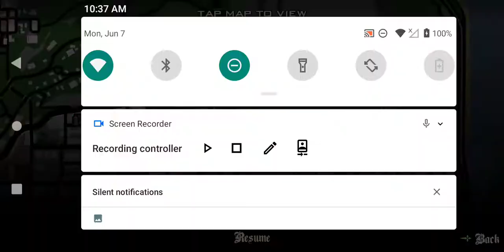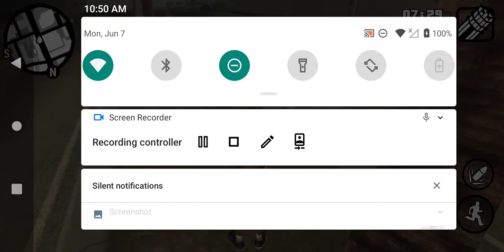GTA: Mobile San Andreas part 3